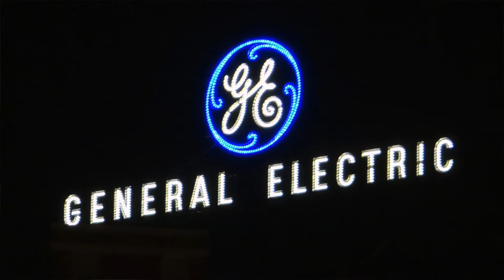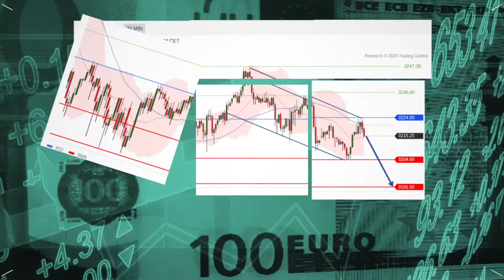Big earnings, Fed rate decision await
As the trading session prepares to kick off, stocks are turning to more big earnings for direction. also, the Federal Reserve rate decision awaits as well.